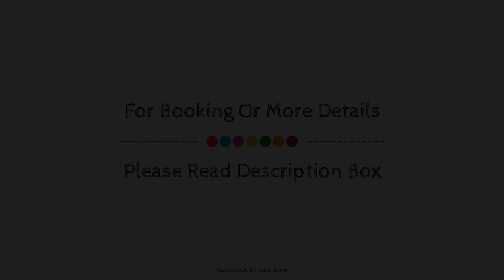Sunbank House Metro Hotel, Perth, United Kingdom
About Property:
Sunbank House Metro Hotel is a popular choice amongst travelers in Perth, whether exploring or just passing through. Offering a variety of facilities and services, the hotel provides all you need for a good night's sleep. Service-minded staff will welcome and guide you at the Sunbank House Metro Hotel. Designed for comfort, selected guestrooms offer television LCD/plasma screen, carpeting, internet access – wireless, air conditioning, heating to ensure a restful night. The hotel offers various recreational opportunities. Sunbank House Metro Hotel is an excellent choice from which to explore Perth or to simply relax and rejuvenate.
Searching For
1. Sunbank House Metro Hotel - Perth
2. Sunbank House Metro Hotel - Perth Virtual Tour
3. Sunbank House Metro Hotel - Perth Rooms
4. Sunbank House Metro Hotel - Perth Amenities
5. Sunbank House Metro Hotel - Perth Videos
6. Sunbank House Metro Hotel - Perth Offers
7. Sunbank House Metro Hotel - Perth Deals
Audio Credit:
Track Title: Subway Dreams
Artist: Dan Henig